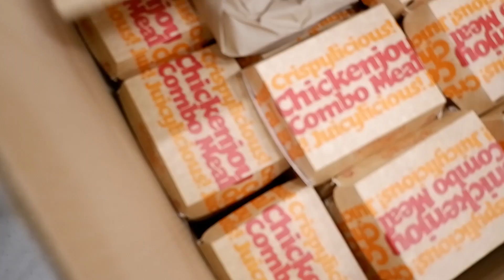GIFT GIVING!!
FULL THANKS TO MY EDITOR, DREK JOEL!